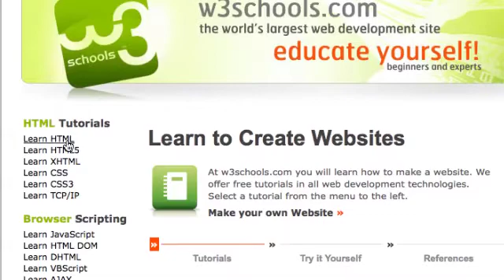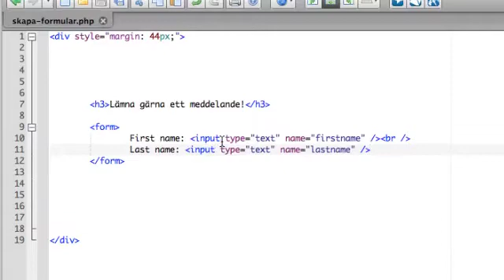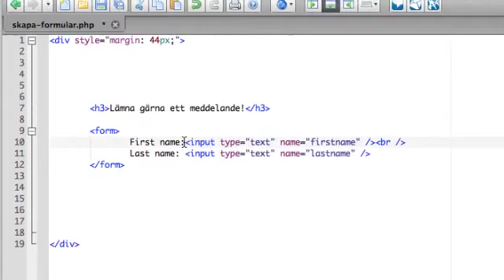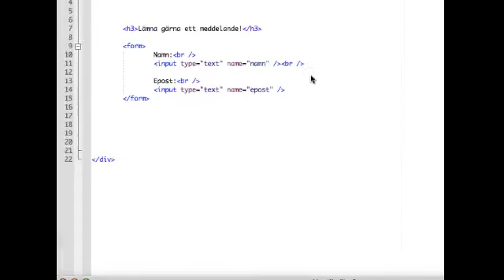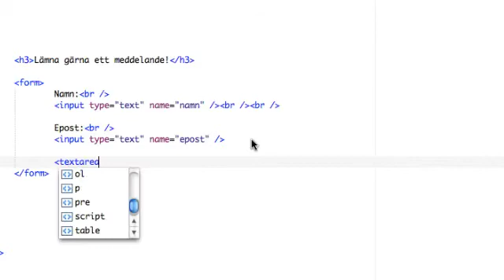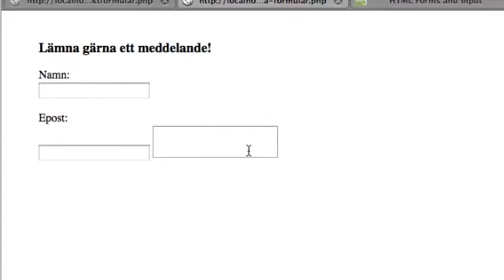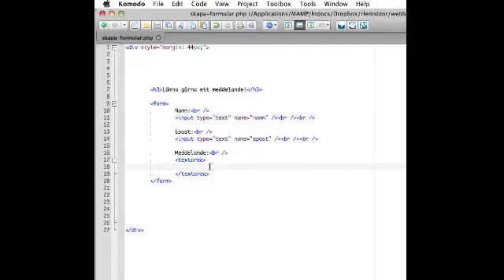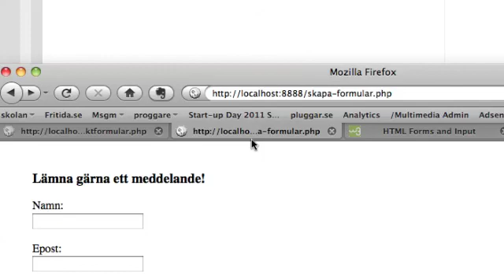Skapa kontaktformular html grunderna del 1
Här går vi igenom grunderna för att skapa ett kontaktformulär med html.
I nästa video skapar vi en fil som vi använder för att det faktiskt ska skicka ett meddelande och i del 3 så tittar vi på hur man gör för att style:a ett formulär m.h.a. CSS!